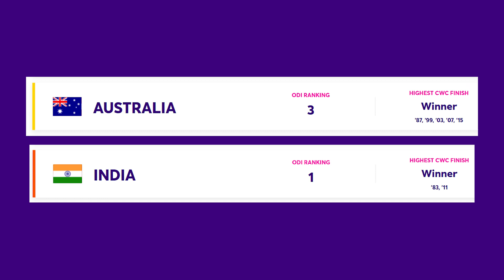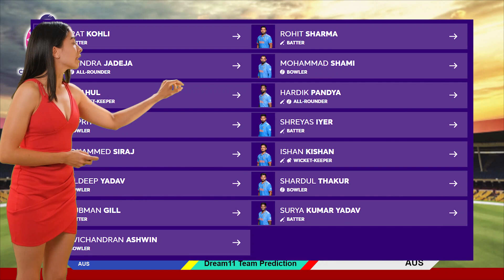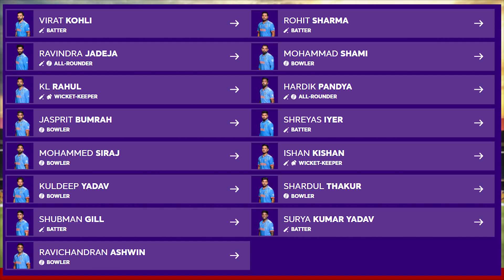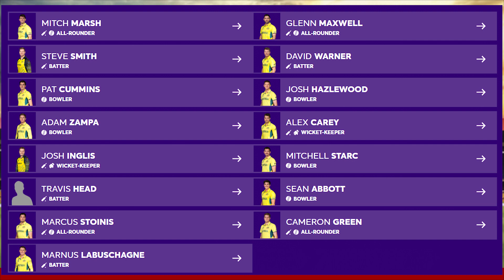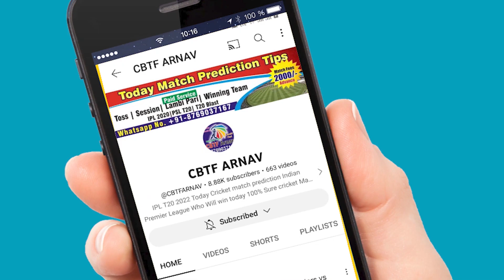IND vs AUS ODI World Cup 2023 Match Prediction & Toss Tips | 08-Oct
IND vs AUS ODI World Cup 2023 Today Match Prediction | IND vs AUS 5th World Cup Match Toss Tips 08-Oct

In this video, we present our prediction for the highly anticipated CWC23 2023 match between INDIA(IND) and AUSTRALIA (AUS). Get ready for an exciting clash as these two teams battle it out to claim victory in the tournament.

Will IND emerge triumphant or will AUS turn the tables? We analyze the teams' recent performances, key players, and match conditions to provide you with an insightful prediction. Don't miss out on our Dream11 team suggestions and the best toss prediction for this game.
We'll discuss the current form, player dynamics, and other factors influencing the outcome of this exciting ICC Cricket World Cup  clash.
Who will win the jackpot match? Watch our video to find out the AUSTRALIA vs. INDIAmatch winner report with 100% certainty. Additionally, we reveal our prediction for the all-important toss, a crucial factor in CWC23 cricket.
Make sure to use the following hashtags to join the conversation

ODI World Cup 2023 IND vs AUS today match, ODI World Cup 2023 prediction,
CWC23 Sure Match prediction,
noncutting match prediction,
AUS vs IND match prediction,
INDvs AUS match prediction today,
IND vs AUS match prediction, cricket, match,
08-Oct LPLCWC23 winner prediction,
IND vs AUS ODI World Cup 2023 match prediction,

Chapters
0:00 Introduction AUSTRALIA vs INDIA ODI World Cup 2023 Match
0:47 Today CWC23 prediction
1:33 ICC Cricket World Cup  astrology today
2:13 Who will win tossprediction IND vs AUS
2:41 today match who will win

1. IND vs AUS
2. ICC Cricket World Cup
3. Match Prediction
4. INDIA
5. AUSTRALIA
6.
7. Jackpot Match Prediction
8. Toss Prediction
9. Probable XI
10. Dream11 Prediction
11. Fantasy Team11
12. Perfect 11
13. Sure Win Astrology
14. Today Match Prediction
15. T20 Winner
16. Match Report
17. Today Match Toss
18. Today Match Prediction
19. CWC23
20. Astrology
21. Clash Forecast
22. आज का मैच कौन जीतेगा?
23. Cricket Match Tips
24. Sure Winning
25. Betting Prediction
26. Pitch Report
27. Dream11 Team
28. Experts
29. INDIASquad
30. Head To Head
31. Prediction 2023